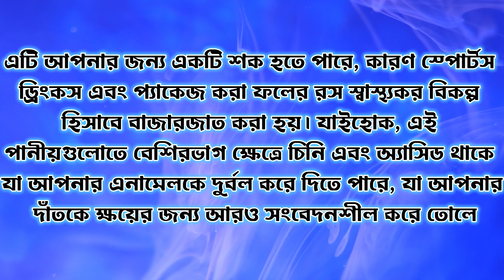3 reasons for Cavities ( দাঁতে ক্যাভিটির তিনটি কারণ )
The Proper Gum Cure is a revolutionary oral health concept designed to provide effective relief for gum problems. This innovative solution is formulated with a unique blend of natural ingredients that work together to combat gum inflammation, bleeding, and sensitivity. With regular use, this gum cure helps to restore gum health, promote gum tissue regeneration, and prevent further damage.

The Proper Gum Cure is easy to use and provides long-lasting results. Simply apply a small amount of the concept to your gums using a soft toothbrush or your finger and gently massage it in. The soothing formula quickly absorbs into the gums, providing instant relief from discomfort. Unlike other gum treatments on the market, this concept does not contain any harsh chemicals or artificial additives, making it safe for daily use.

In addition to its healing properties, the Proper Gum Cure also offers a refreshing mint flavor that leaves your mouth feeling clean and fresh. This makes it a great addition to your daily oral hygiene routine. Whether you're dealing with gum inflammation due to gum disease, hormonal changes, or poor oral hygiene, the Proper Gum Cure is a reliable solution that can help restore your gum health and improve your overall oral well-being. Invest in this effective gum cure today and experience the benefits of healthier gums and a brighter smile.